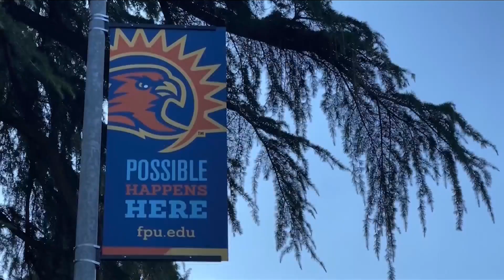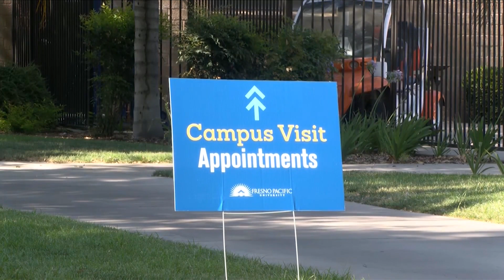'Jesus welcomes all': LGBTQ+ pride club at Fresno Pacific gets new support